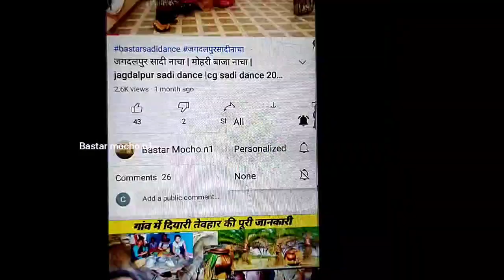bastar bend baja party|भाग 2 | बस्तर बैंड बाजा